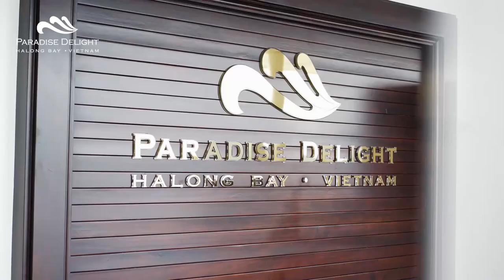[ParadiseVietnam.com] Paradise Delight - The most exquisite fine-dinning cruise in Ha Long bay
WELCOME TO PARADISE DELIGHT
Be prepared to indulge in the artistic atmosphere in super-dining cruise Paradise Delight, to open up a brand new and unparalleled experience amidst the heritage site.

CHÀO MỪNG ĐẾN VỚI DU THUYỀN PARADISE DELIGHT!
Hãy sẵn sàng để hòa mình vào không gian nghệ thuật trên siêu du thuyền nhà hàng Paradise Delight, để tận hưởng cảm giác đẳng cấp độc nhất giữa lòng vịnh di sản.
🏢VP Hồ Chí Minh: ITAXA Tower, Lầu 2, 124-126 Nguyễn Thị Minh Khai, Phường 6, Quận 3, TP. Hồ Chí Minh.